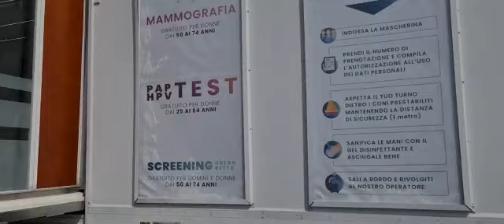Screening Asl Roma 3, quasi duecento a Ostia nonostante il vento. Il 3 aprile test a Fiumicino